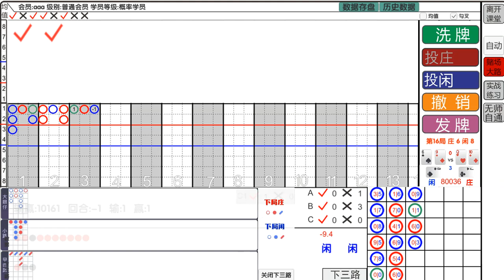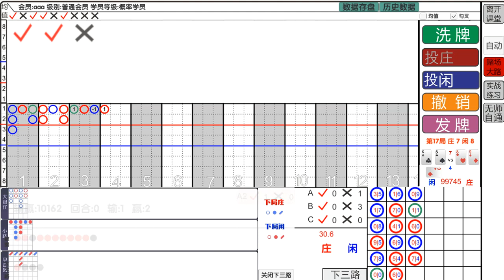赌行侠，决胜百家乐，回答赌友的问题，telgram 号：@duxingxiaJack 微信duxinxiams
赌行侠，决胜百家乐，回答赌友的问题，telgram 号：@duxingxiaJack  微信duxingxiams